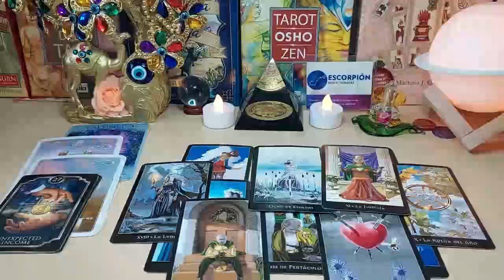GEMINI VERY UNEXPECTED❗️THIS PERSON IS ABOUT TO SHOCK THE HELL OUT OF YOU ❤️ SEPTEMBER 2023 TAROT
Gemini Love
Gemini 2023
Gemini today
Gemini SEPTEMBER